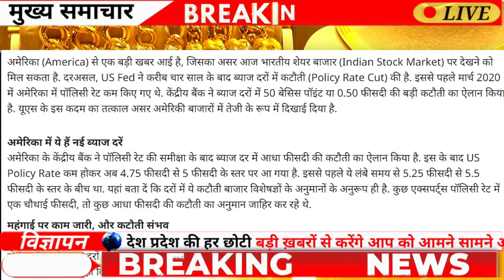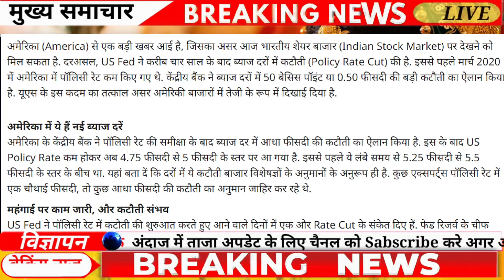Gold Rate Today, 29 September 2024 Aaj Ka Sone Ka Bhav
Gold Rate Today, 19 September 2024  Aaj Ka Sone Ka Bhav | Sone Ka Bhav | Today Gold Rate

19_September_2024

19_Sepetember_2024
19 September 2024 gold silver rate,

19 September 2024 gold rate,

19 September silver rate,

19 September 2024 gold price सोना के भाव | Today Gold Rate | India gold Rates | Chandi Ka Bhav Aaj | Aaj Sona Chandi Ke Bhav,

Today Gold Rate, 19 September gold price Gold rates,

Topics:- Gold-Silver,

22 & 24 Carat gold rate,

22 & 24 Carat gold bhav,

Silver prices,

Trending,

Sasta sona,

Gold price,

Trending,

Gold price,

10 gram aaj sone ka bhav Kitana h,

1 tola gold ka bhav,

1 tole ka rate